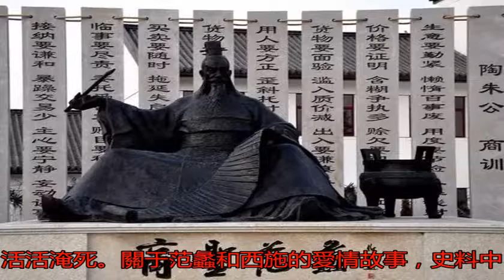陶朱公另有其人 司馬遷筆下的范蠡可能是拼接出來的人物（武廟系列）_搜狐歷史_搜狐網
原標題：陶朱公另有其...